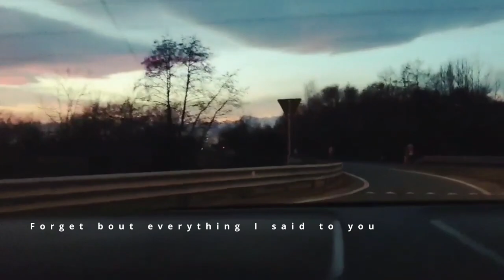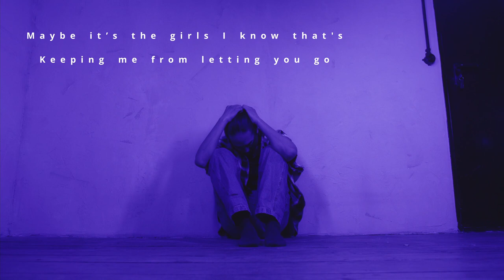WEI JIN - Purpose (Official Music Video)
The official music video for WEI JIN - Purpose

Written & Performed by Yap Wei Jin
Produced and Mixed by Dino Ong from GRYD Studios
Mastered by Horus Studio

Lyrics:
Said I wouldn't give my heart
If I saw you falling apart
But I'm still sitting by my phone
Searching for another way to let you know I'm
Leaving now without a fight, a fight
And I can't be with you tonight, tonight

I thought that time would let the light shine in
I thought I would
Forget bout everything I said to you
And I wished I could

Maybe it's the girls I know
That's keeping me from letting you go
But I don't want to play this part
When I'm not even sure of
What to say to you I'm
Sorry if I let you down, you down
And giving up when you're around, around

I wished I could
Give up everything that I believed in
I'll keep my purpose on the things I do
And I hope you do